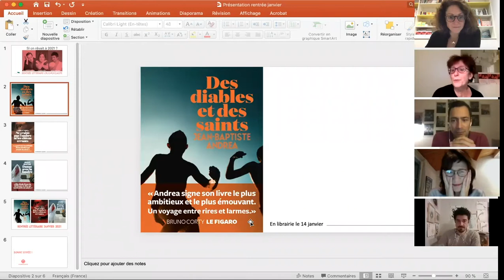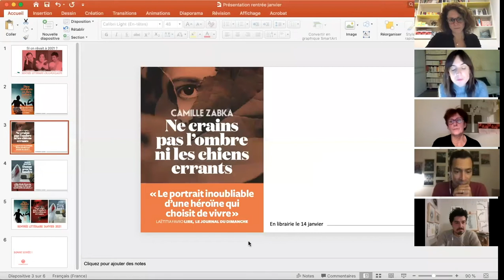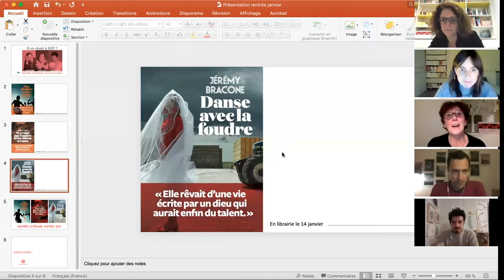Si on rêvait à 2021 ? - Présentation de la rentrée littéraire de Janvier 2021